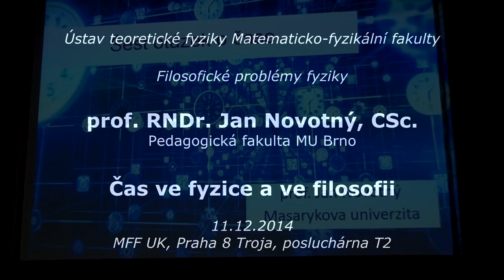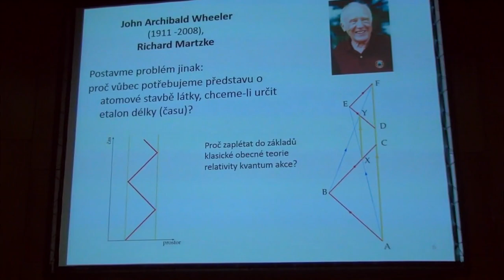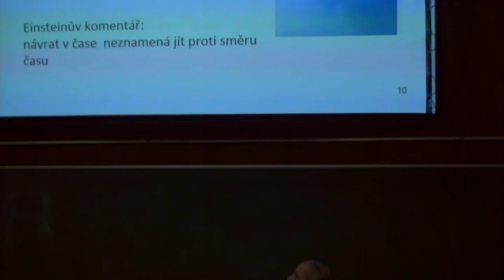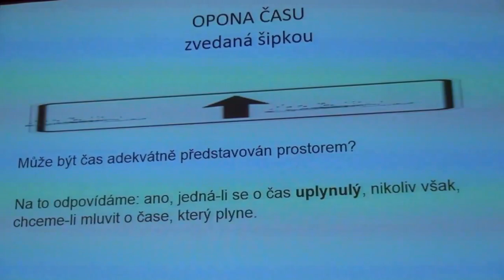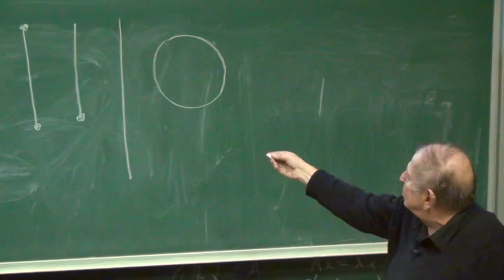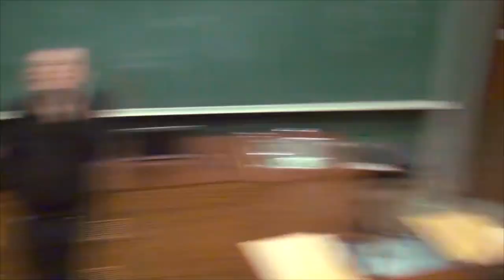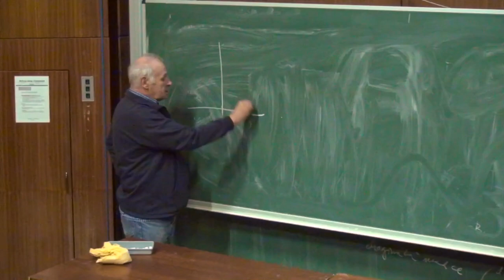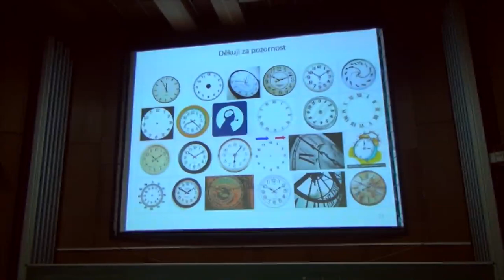Jan Novotný - Čas ve fyzice a ve filosofii (MFF FPF 11.12.2014)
Přednáška ze semináře Filosofické problémy fyziky organizovaného na ÚTF MFF UK.
Autorem je prof. Jan Novotný z Pedagogické fakulty Masarykovy univerzity v Brně.